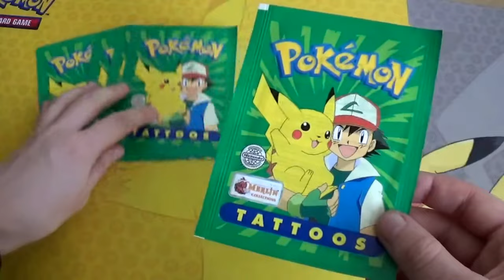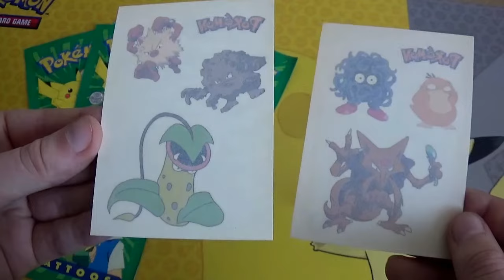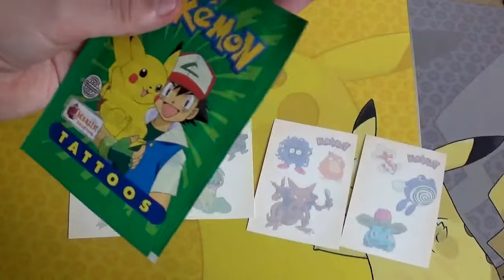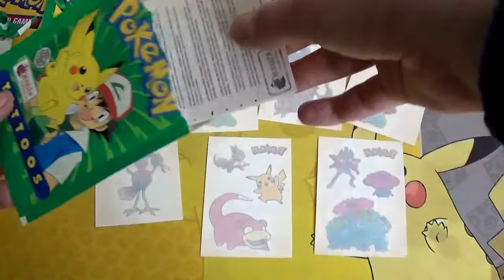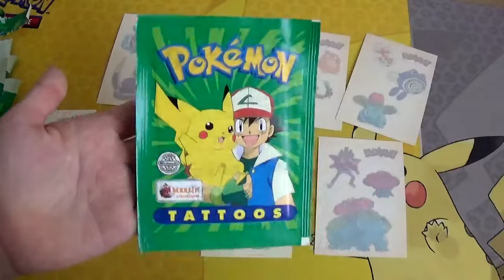OUVERTURE POKEMON BOOSTERS TATOUAGES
Ça ressemble à quoi des TATOUAGES POKEMON ? Ouverture de boosters !